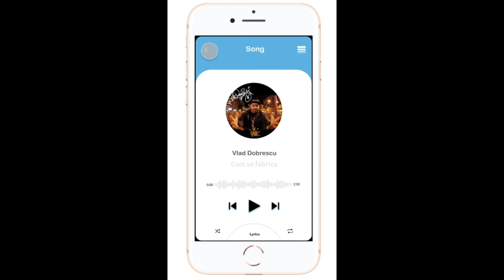App Music UI/UX